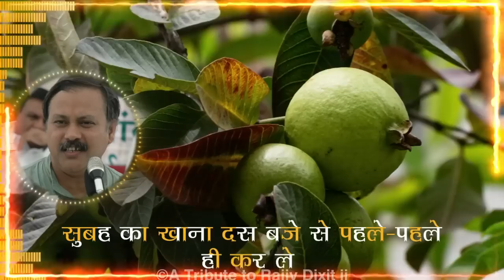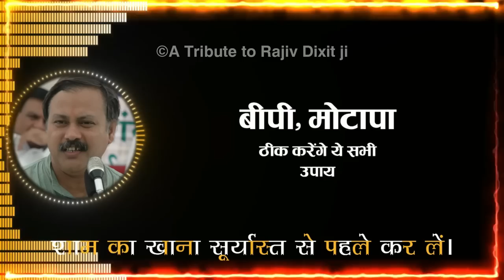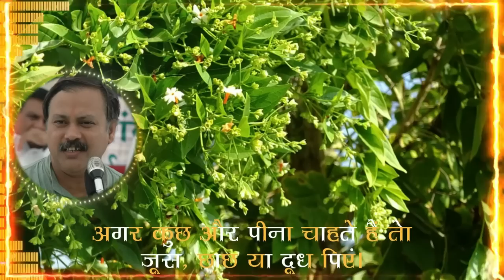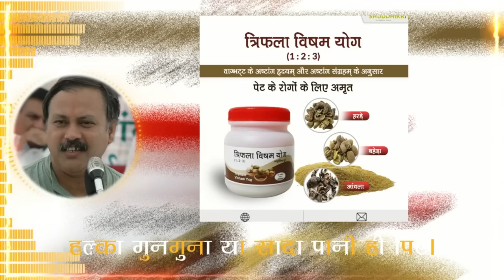छोटी से बड़ी बीमारी का इलाज चाहिए है तो ये विडियो जरूर देख लेना- Rajiv Dixit ji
harsingar ke patte, harshringar ke patte ke fayde, harsingar medicinal benefits, harsingar ke fayde bataen, harsingar ke fayde bataiye, parijat ke patte ke fayde, parijat ke patte ka upyog, giloy ki bel